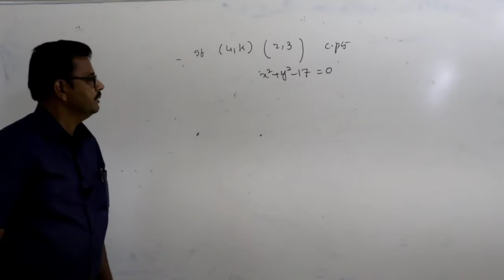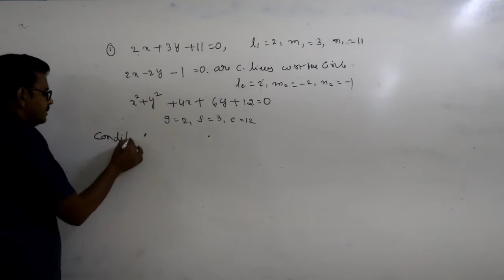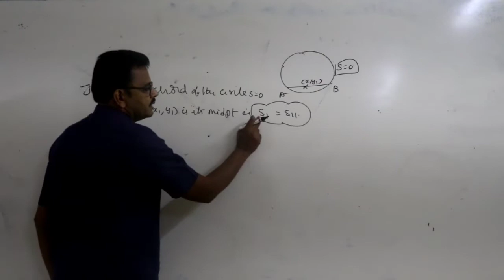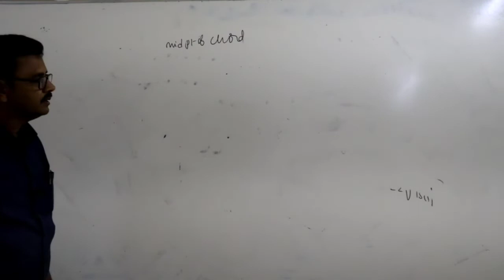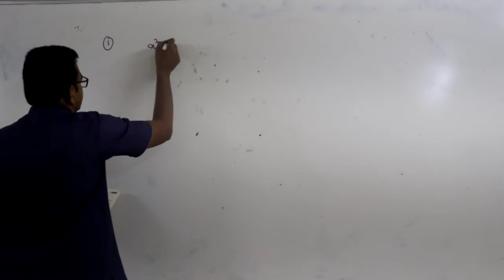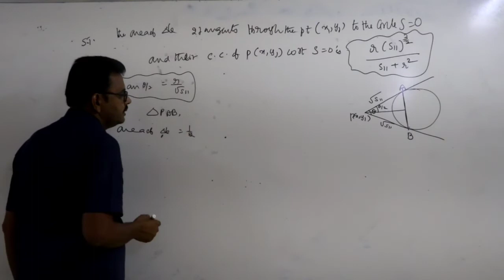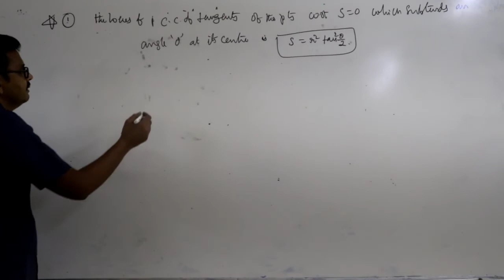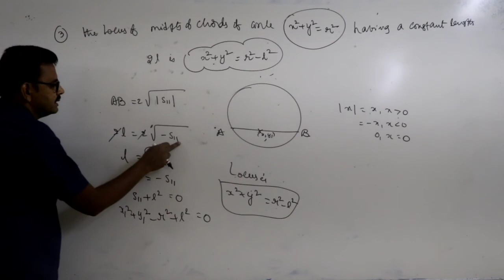Maths#NSR IMPULSE VIDEO CLASS#L7